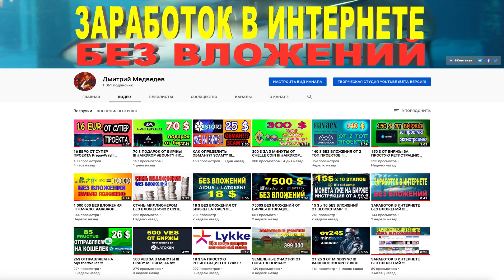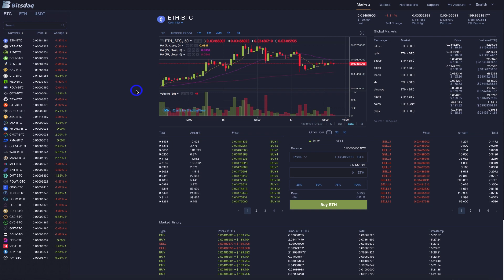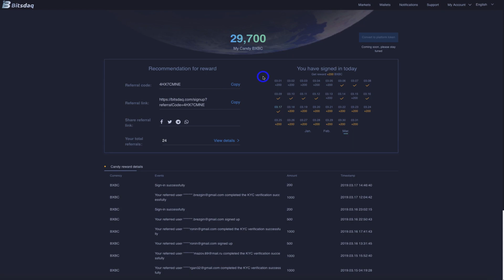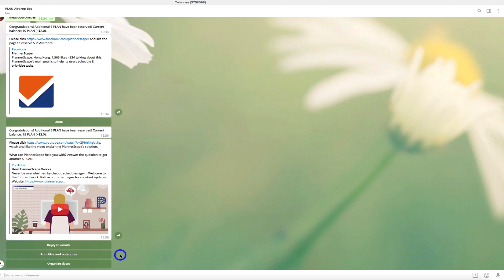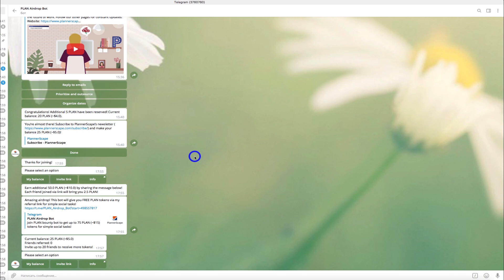15 $ ОТ БИРЖЫ ЗА 3 МИНУТЫ !!! ОТ PlannerScape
💪 НА ДАННЫЙ МОМЕНТ Я ПРИНИМАЮ УЧАСТИЕ В 6 ПРОЕКТАХ:
1️⃣  BITALIUM - ЛУЧШИЙ ПРОЕКТ 2020 ГОДА ❗❗❗: